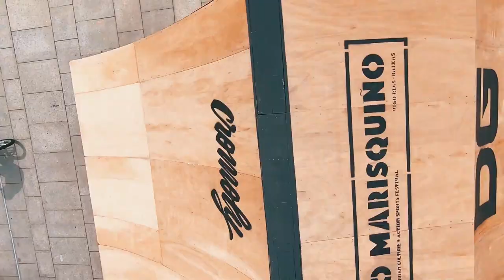O Marisquiño 2019 - BMX Course Preview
Follow de Sergio Layos a Tom Justice reconociendo el Park del Queimada Contest en O Marisquiño 2019.

Vídeo grabado con GoPro.

📅 9-11 Agosto 📍Vigo, Rías Baixas, Galicia